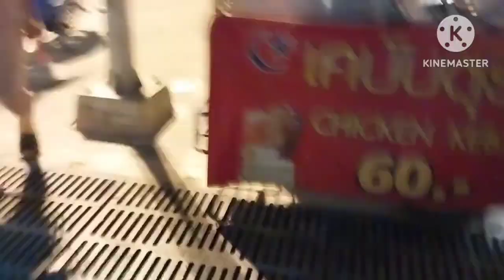เก็บตกวันสงกรานต์พัทยายามค่ำคืนและบ่ายที่ชายหาดพัทยา🎤🎸